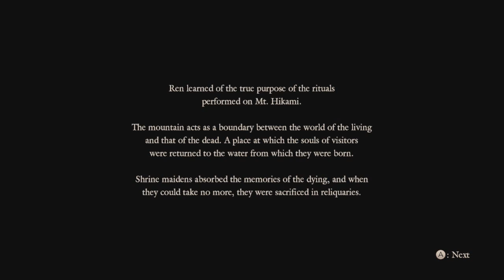Let's Play Fatal Frame: Maiden of Black Water - S19 P3 - Magnum time